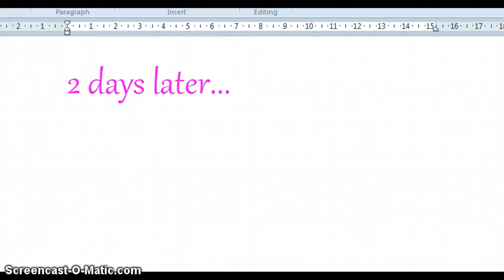This Is Me~Fantage series epi.3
i got new eyes so yeaa xD